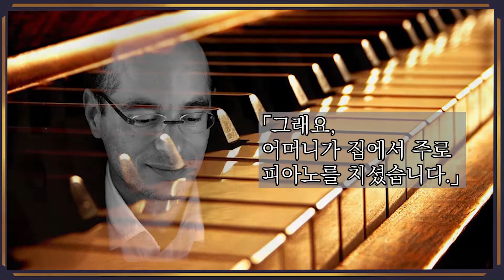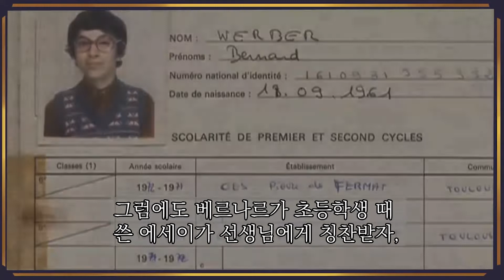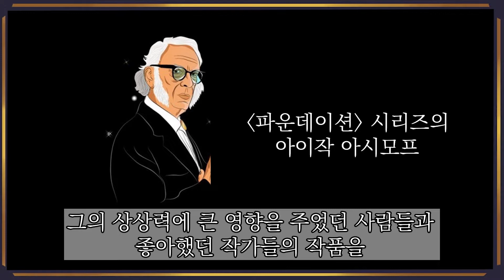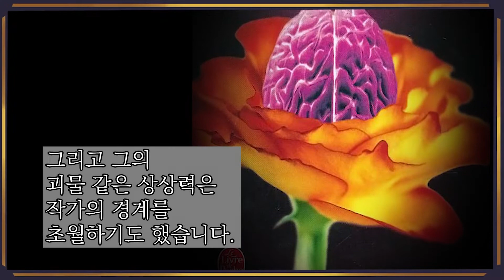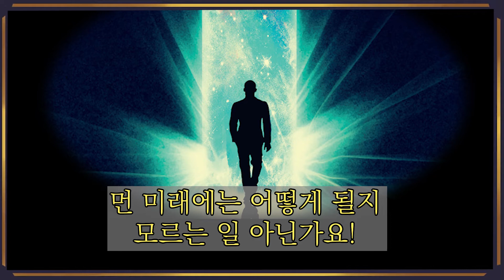소설만큼 스펙타클한 베르나르 베르베르 인생이야기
[베르나르 베르베르 인생소설] 중에서
11월 30일 출간
Benard Werber